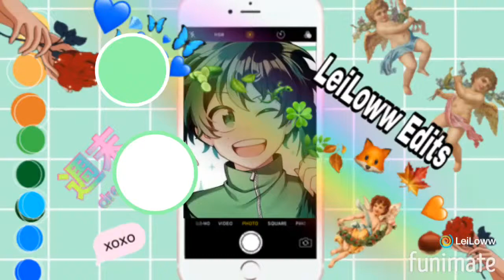MyHeroAcademia Edit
Made by LeiLowwEdits)My new name) Love ya Suns okay posting more wait a LOl XDDD enjoy